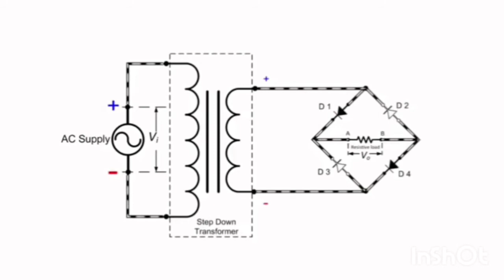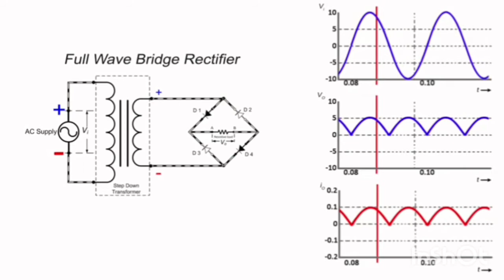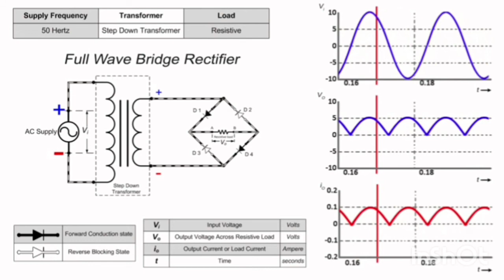Full wave bridge Rectifire and how its work in Urdu / Hindi | Rectifire explains.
I hope all of u good. So in this video I will tell you about the rectification and how full wave rectification work so in this video also tell you the components of full wave bridge Rectifire and how it will operate so how 220 volt will converted into 12 volt pure D.C supply so watch it completely to get knowledge and don't forget to subscribe this channel.

1:Transformer  220v to 12v=1
2: Diode = 4
3: capacitor=1
4: wire and per required.

For more video link given below 👇

🔴What is VFD?

🔴War of Nikola vs Edison?

🔴Does transformer  work on D.C?

 Thanks..